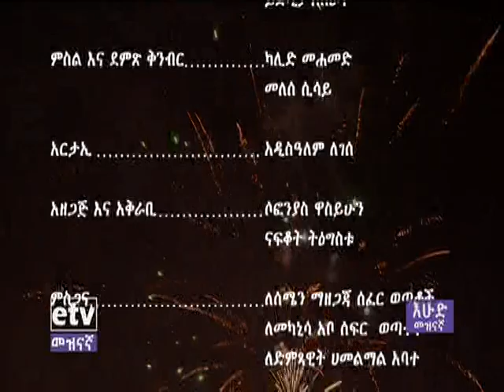EBC Damera Night In Some Addis Ababa Areas እሁድ መዝናኛ የመስቀል ደመራ ምሽት ቅኝት በአዲስ አበባ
በአዝናኝ ገጠመኞች የተሞላው የመስቀል ደመራ ምሽት ቅኝት በአዲስ አበባ አንዳንድ ሰፈሮች ፡፡